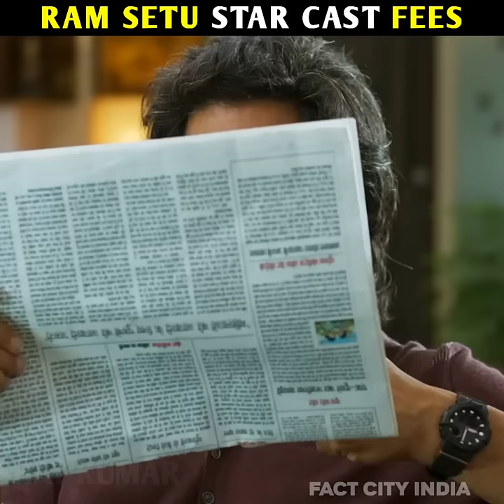Ramsetu star cast fees